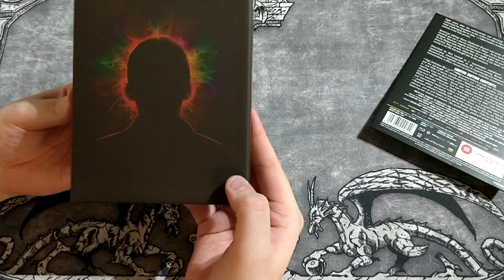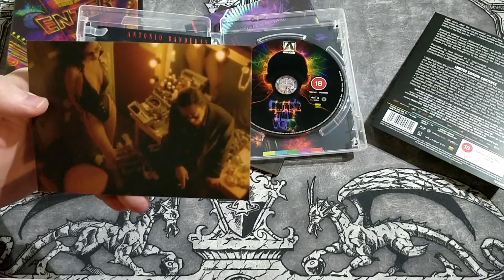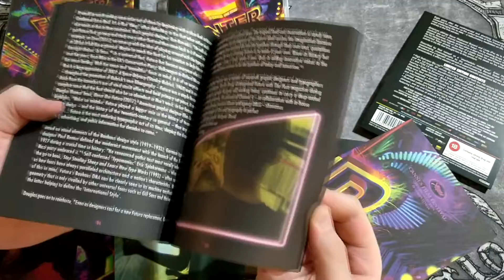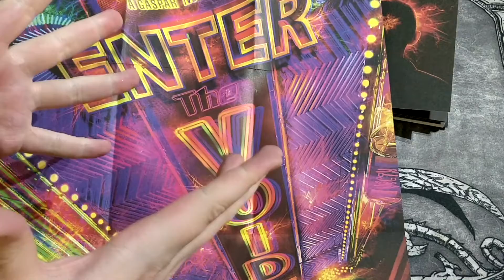Walrus Opens | Enter The Void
Lets open this awesome box from Arrow Video!